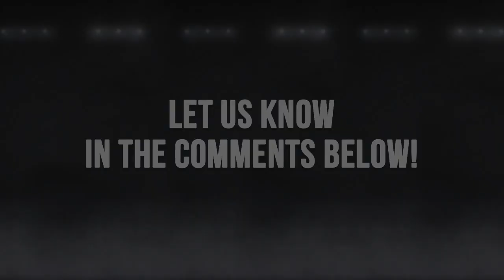WWE 2K18: Women's Roster Reveal [WEEK 1]